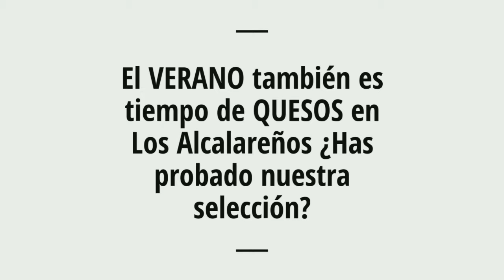Video demostración calidad de los queso en Abaceria Los Alcalareños